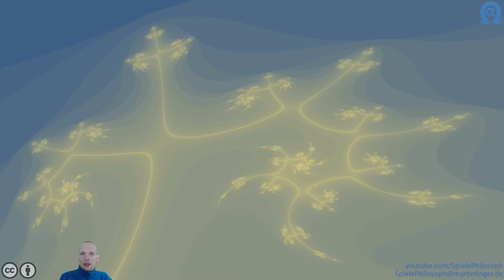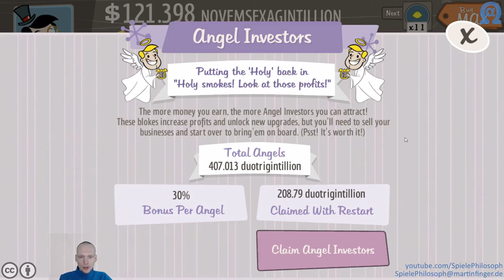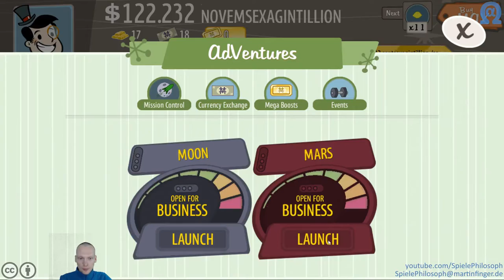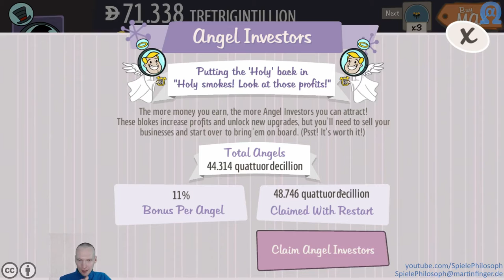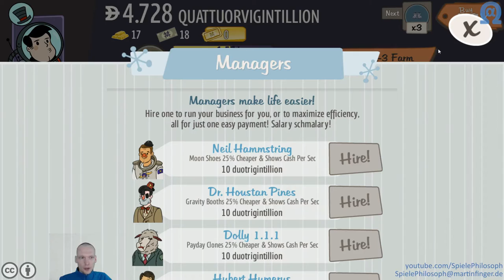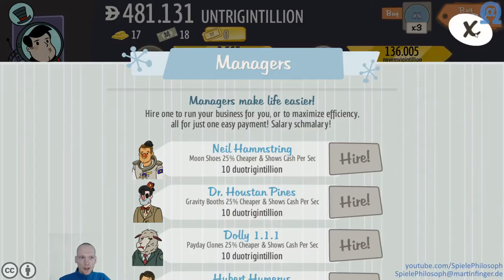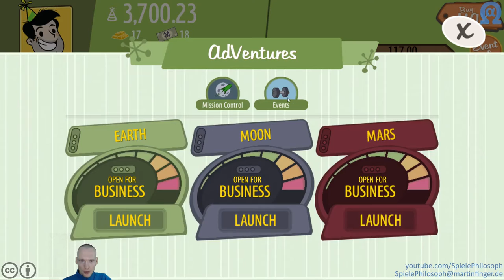Let's Play von AdVenture Capitalist - Folge II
Ich berichte über das neue Event "New You Resolutions" und erzähle über die bisherigen Events und den aktuellen Status meine Planeten.